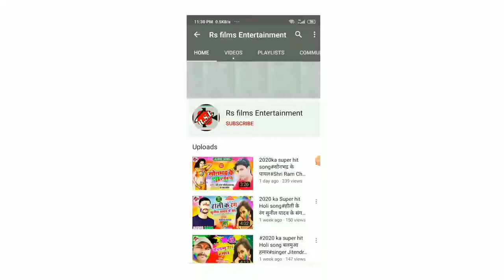सरस्वती मईया के हर पंडाल में यही गाना बजेगा||singer bansidhar Chaudhari||Saraswati song 2021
Rs Films Entertainment is a dram of all Bhojpuri singer.
अगर आप rs films entertainment कंपनी को पसंद करते हैं तो songs सुनने के लिए Google पर सर्च करें,
अगर आप हमारे विडियो को पसंद करते हैं! तो plz चैनल को यहां

Title: Saraswati Puja song
Singer:-Santosh sawariya
Lyrics:-Satyam Singham
recordist:-
Nirmata:-Raja Santosh Singh Rajput
Designing:-Angel star
video Director:-Santosh Raja
Marketing:-Ranjeet Kumar sandeep singh, Lavkush Singh,
Manager:-Ajay Singh
Recording:-Shivani regarding stdeo Bihar
Label:-Rs films entertainment
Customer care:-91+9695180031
Copyright:- Rs Film Entertainment
Website:www rs films entertainment

(HD)(HQ)one of the best songs of bhojpuri must see, share to others and subscribes the channel"Rs Film Entertainment"For regular song in Bihar lisener in all over world in this song,

आडियो वीडियो रिलिजिगं व रिकार्डिंग,सुटिगं के लिए सम्पर्क करें:-
√√√Full son Available on√√√
i Tunes:
Hungama:
jio Saavn:
Gaana:

manjeet_manmana_bhojpuri_new_video2020_(sonbhadra_Uttar_Pradesh)
√New, Available,ON
√New, Available,ON Gaana:
Hungama:
Saavn:
विडियो देखने के लिए नीले रंग को क्लिक करें